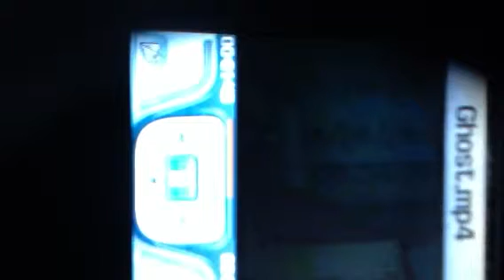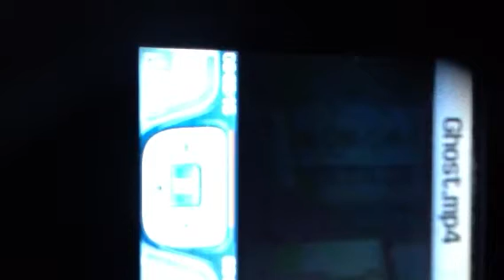4 spirits caught on recording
I have another video on here which is just the file on my laptop, I asked for people's advice about how to change the pixels ?but all I have done is play it on an old phone (not the original it was taken on, as the screen is smashed- samsunge U900) now watching it again I see 4 ghosts not the original 3 I thought. Please any comments welcome. I am taking it to a clairvoyant today and hoping I can give more answers.

I have found that the best way to watch this is in a dark room or cover yourself and screen with something that blocks out all light and reflection, and if you think you still can't see it, you can't deny the bed knob appearing and disappearing.